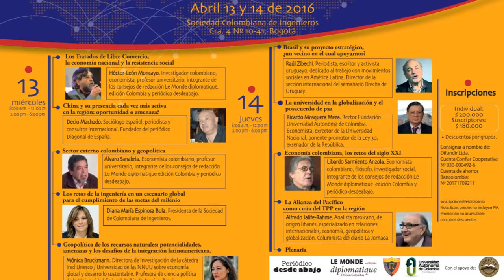Foro internacional La geopolítica global y la economía colombiana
Abril 13 y 14 de 2016
Foro internacional
La geopolítica global y la economía colombiana
-Valoraciones para el posacuerdo de paz-